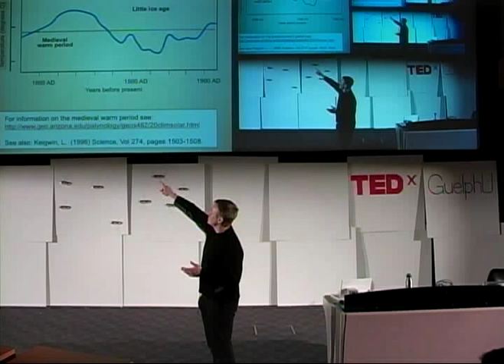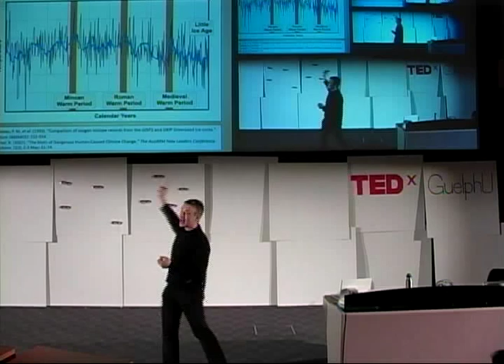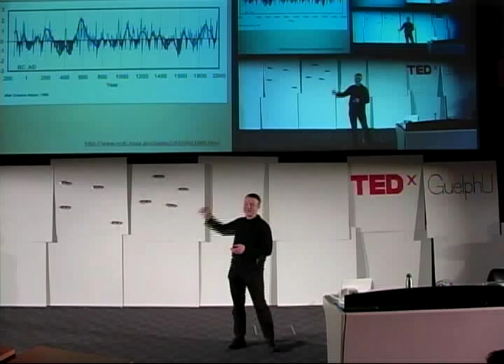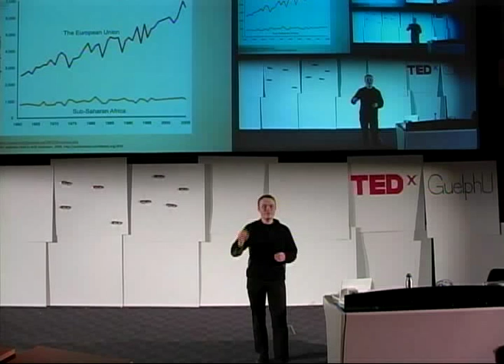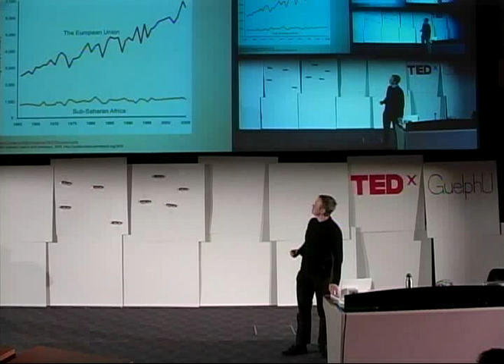TEDxGuelphU - Evan Fraser "We are Entering into a Food Crises"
The data strongly suggests that we are nearing a global food crisis. Are we ready?

Evan Fraser is an adjunct professor of geography at the University of Guelph in Ontario, Canada and a Senior Lecturer at the School of Earth and Environment at the University of Leeds in the UK. His research is on farming, climate change and the environment. He lives in the Yorkshire Dales with his wife and three children.

Dr. Fraser on twitter: @evandgfraser
Dr. Fraser's latest book: Empires of Food
Featured in: The Globe and Mail, CBC Quirks and Quarks